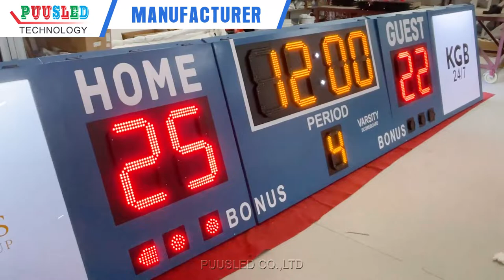PUUSLED Weekly--LED Sports Scoreboard With Lighting Box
Waterproof LED sports scoreboard with lighting box!
Design for what you want !

PUUSLED is manufacture in LED digital signs and LED message signs from 2008.
We will always provide high quality and good customer service.